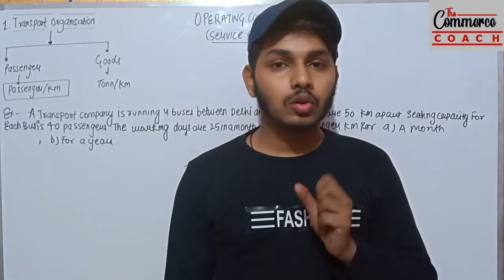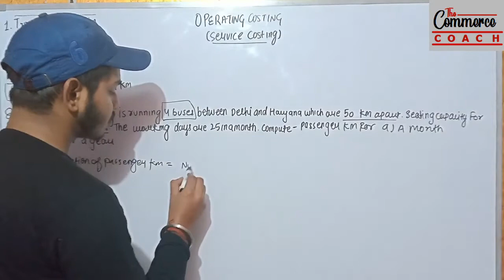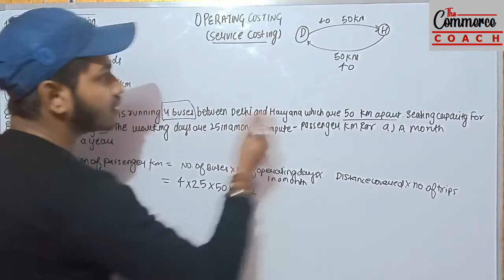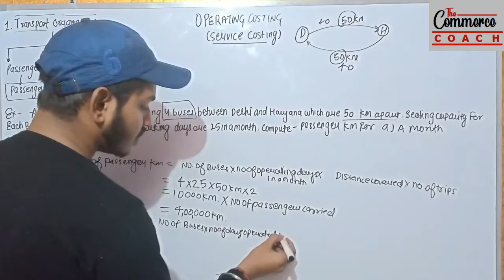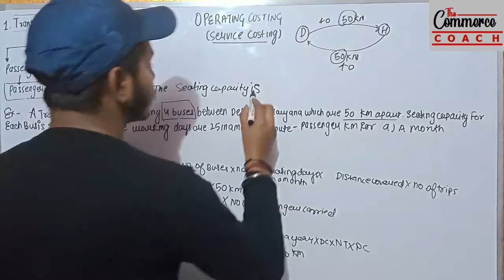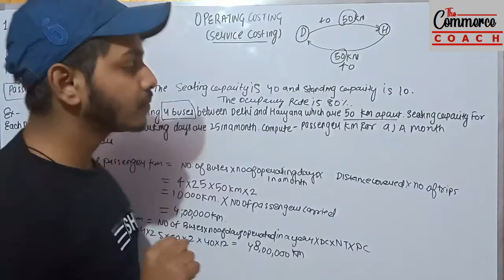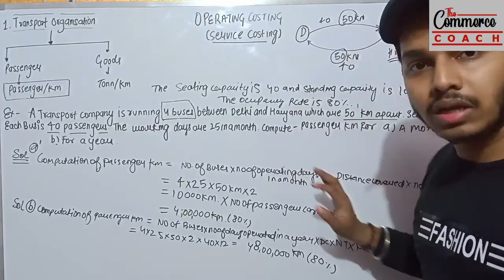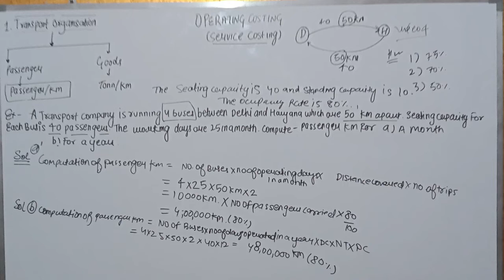Operating costing of road transportation b.com CMA Inter CA Inter CS Exe. | The Commerce coach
Operating costing of road transportation b.com sem 3, CMA inter, CA inter, CS executive.Passenger kilometer calculation is being discussed in this video.Operating costing of road transportation is an important topic of operating costing.Under Operating costing of road transportation passenger per kilometer is main calculation and in this part -1 of the video we will discuss it in depth.
Indirect Taxation Videos: Will be updated soon!
Operational Management Videos:Will be updated soon!
Steregetic Management Videos:Will be updated soon!